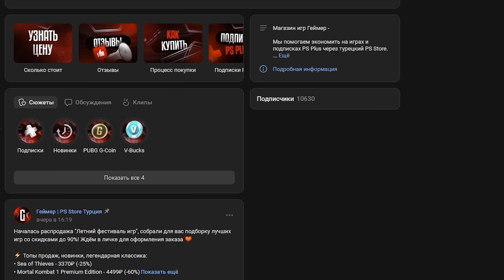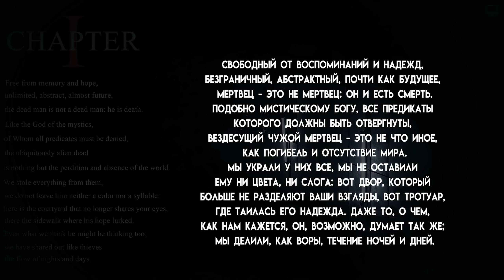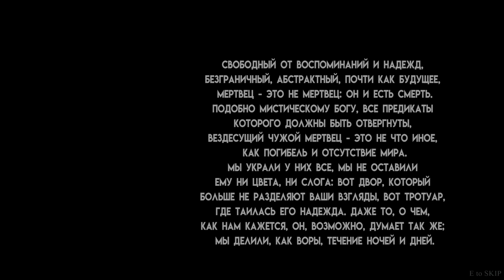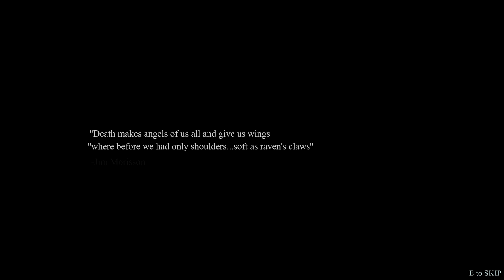БЕЗУМИЕ АФТОНА - КРУПНОЕ ОБНОВЛЕНИЕ ✅ VIRUS J Total Madness CHAPTER 1 DEFINITIVE EDITION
Прохождение фанатской fnaf игры (фнаф пародии) VIRUS J Total Madness CHAPTER 1 DEFINITIVE EDITION с Нептуном на русском.

PoliNkas ● Robin Frey ● Павел Григоренко ● s.a.i.o. ● Babazhuk ● iL1CH ● GENCHIK_SNOW ● Balok ● Алекс Жм ● Надя Жукова ● Golden Freddy ● Kirito_kun3122 ● 4Stranger ● Lonikave ● Хлеб ● Reimi_YT ● Виксон ● Ricorge ● NeMoGamePlayYT ● INFERNЫЧ ● Александр Репин
💪 Спасибо вам! 🙏💜

❗️❗️ Работает агент по рекламе, не Нептун!